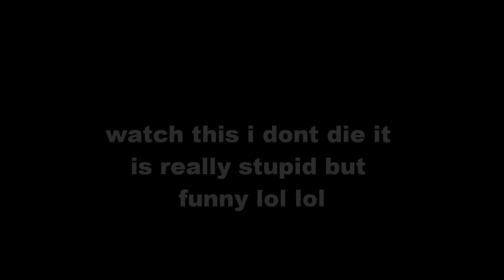gta iv crazy stuff